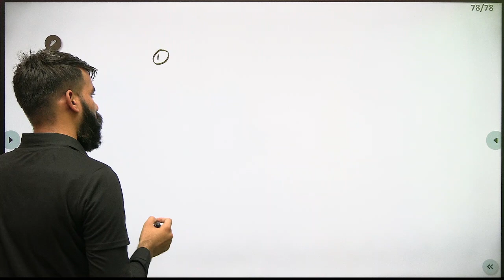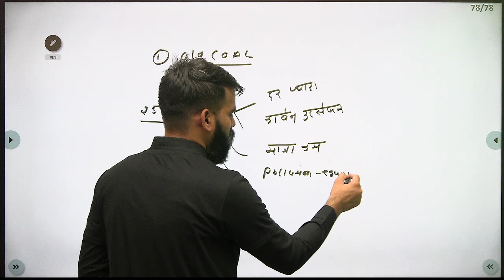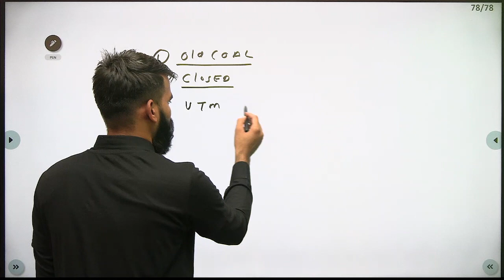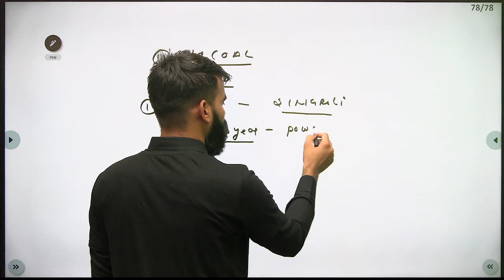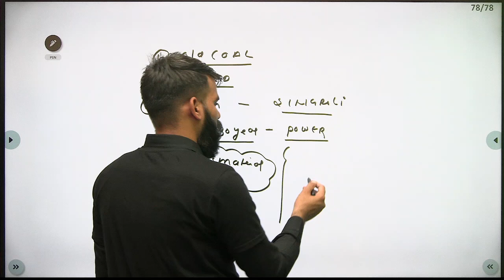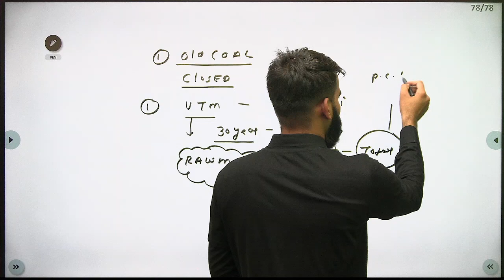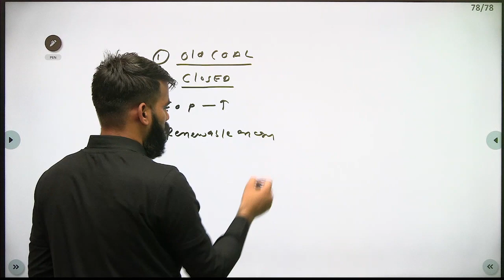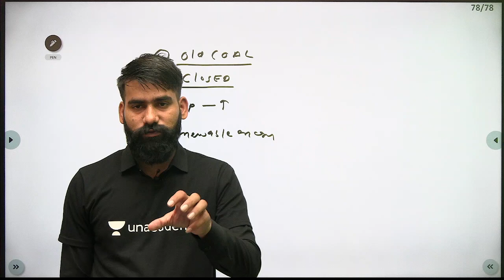25 वर्ष पुरानी कोयला कंपनी को बंद करना कितना सही है ? | Current Affairs By Gaurav Sharma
Educator Gaurav Sharma will conduct a class on Current Affairs. In this is session he will discuss on 25 वर्ष पुरानी कोयला कंपनी को बंद करना कितना सही है ?

Explore our latest Ask a Doubt feature in 3 Easy Steps:
You can enrol to Unacademy Subscription and get the following benefits:
1. Learn from your favourite teacher
2. Dedicated DOUBT sessions
3. One Subscription, Unlimited Access to Live Online Classes and Videos
4. Real-time interaction with best-in-class teachers
5. You can ask doubts in live online classes
6. Limited students in each Class
7. Download the videos & watch them offline

Gaurav Sharma Sir is one of the Top educators for MPPSC & VYAPAM, with over 10+ years of teaching experience.

25 वर्ष पुरानी कोयला कंपनी को बंद करना कितना सही है ? | Current Affairs By Gaurav Sharma